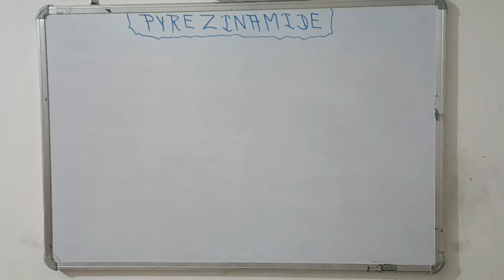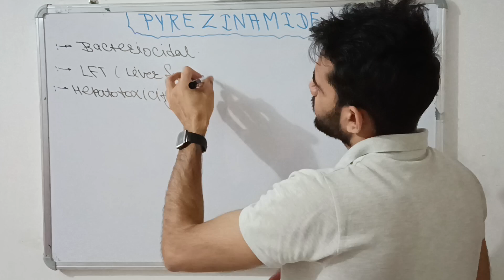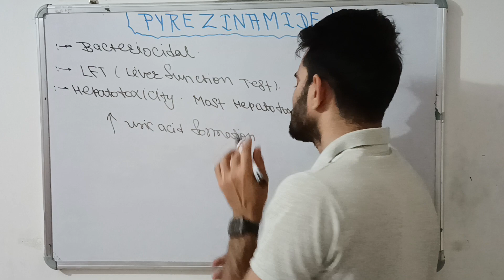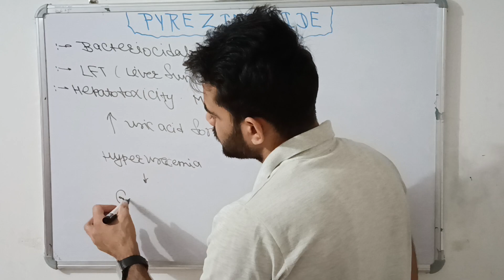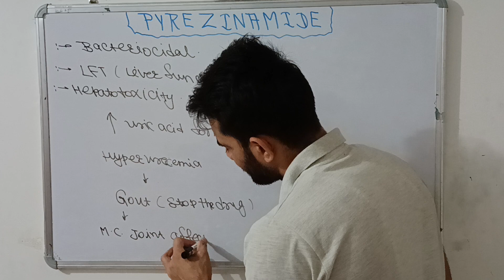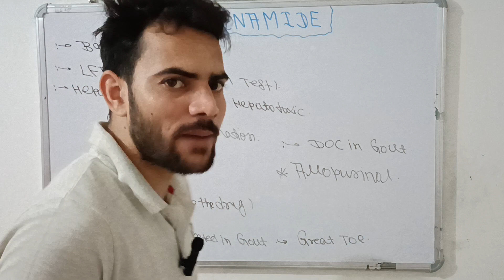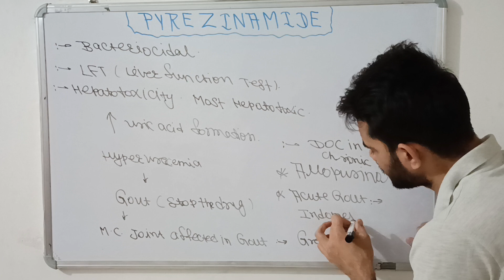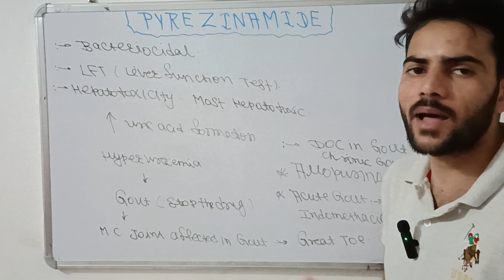PYREZINAMIDE First line ATT(BY अभिषेक सर)